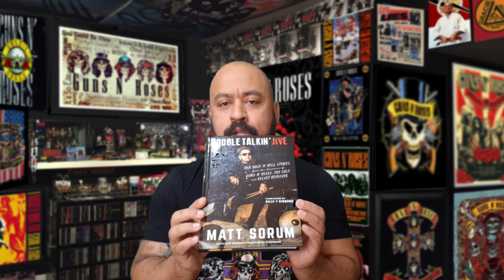GUNS N' ROSES - AS GRAVAÇÕES DOS DISCOS USE YOUR ILLUSION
Se você curte o Rodz Online, ajude a manter o canal com qualquer quantia clicando no

Ou torne-se um membro associado do canal por apenas R$ 2,99

Copyright